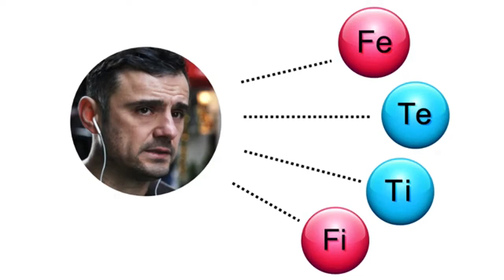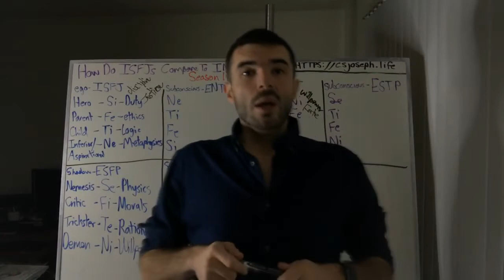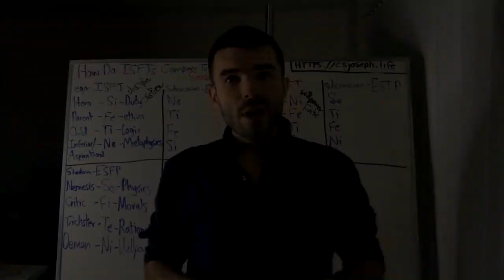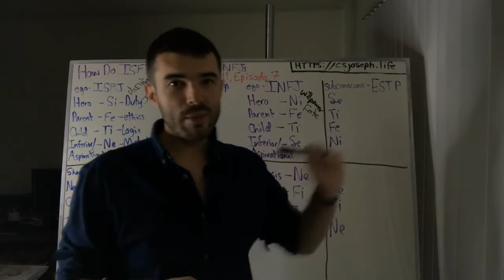Missing The INFJ Paradox: Cold Approaching The Extroverted Feeling (Fe)